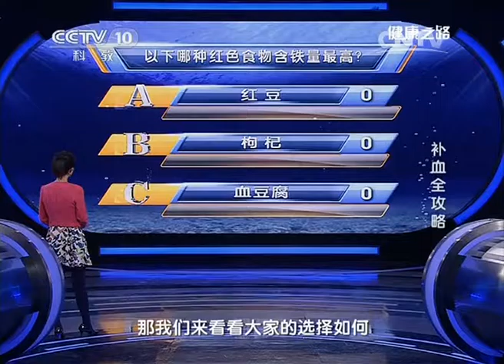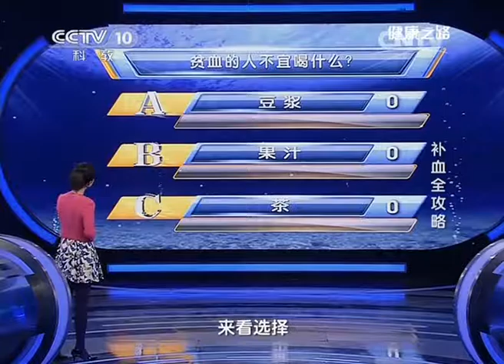《健康之路》20140701补血全攻略